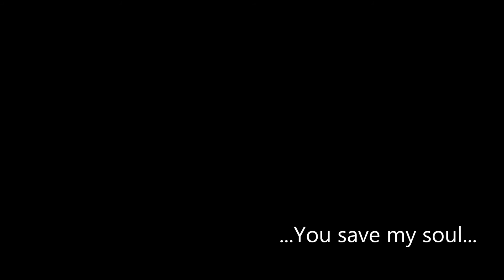Till The Last Breath - Your Loss, Our Cross guitar cover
Guitar cover della canzone Your Loss, Our Cross, estratto dall'album Apeiron della band post hardcore italiana Till The Last Breath. Enjoy it \m/

*L'audio è formato da due tracce stereo che tuttavia non corrispondono completamente alle due chitarre (ho preferito registrare la parte ritmica completa e poi gli assoli solo sotto il ritornello) e dunque sono state mixate in un'unica traccia mono, nel video infatti suono sia qualche parte di ritmica che di assoli.
Per la registrazione dell'audio editato con Audacity ho utilizzato un Peavey Vypyr 30 watt direttamente collegato al pc e un Ibanez GRG170, mentre per il video ho registrato tutto in HD a 720p con uno smartphone Sony.